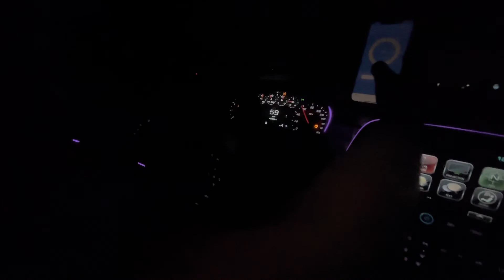800+ hp ZL1 Takes on Hellcat + TTRS *Must Watch*